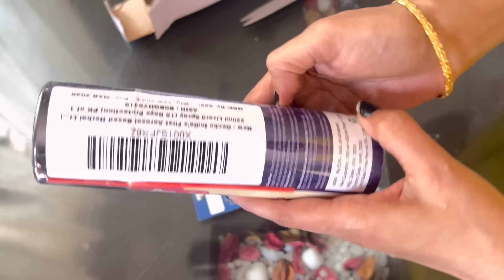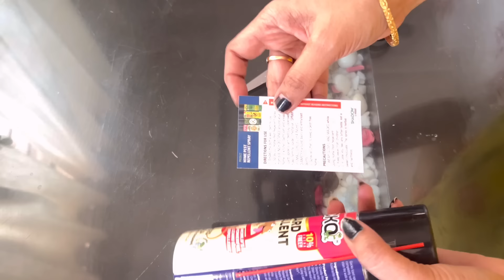బల్లులు మనింటి నుండి పారిపోయే చిట్కా|| మొదటిసారి single గా రావడం కొంచెం భయం|| శ్రీకర్ వచ్చేసాడోచ్ ఇక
hi .. everyone in this video iam showing Lizard repellent spray..

# maggamworkonstitchedblouse

@ sirivennelahomeworld

Radhakrishna woodenframe

Panchagavya diyas..

108Lotus seeds for ashtottaram

108Chittigajulu for ashtottaram

Ammavari kasulaperu

Artificialgarlands

Bamboo kitchentowels

Natural transparentsoapbase

Plastic container

Siliconeroti mat

WD -40Multipurposecleanining

Citrus juicer

Cast-iron traditionalkumpati

2 in 1 cleaning brush

36 grid jewelry organizer

Face serum

Facialrazor

Earlobe tape

Carpet brush